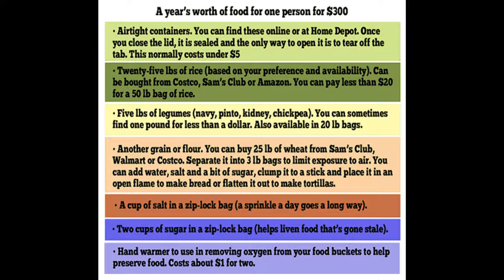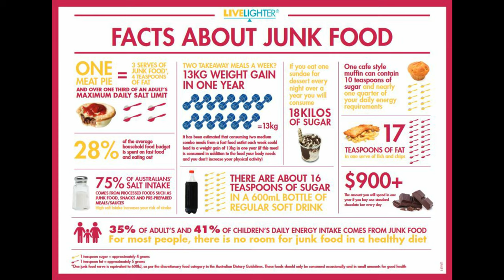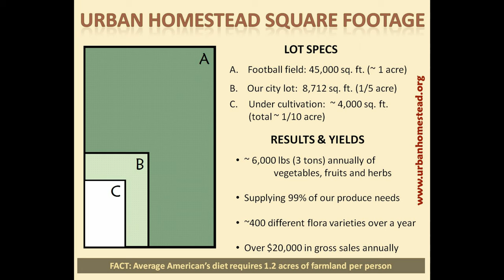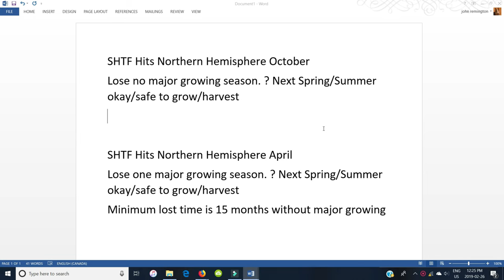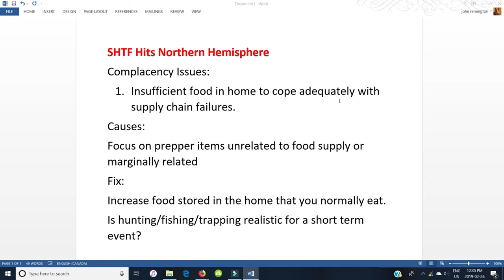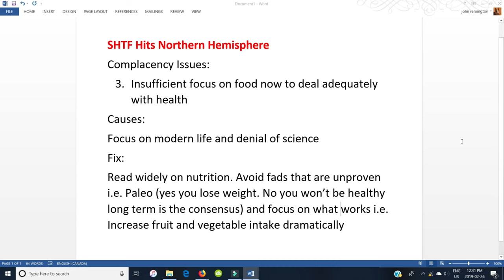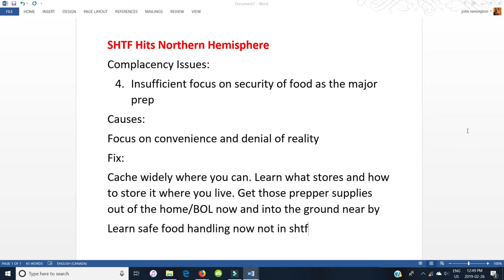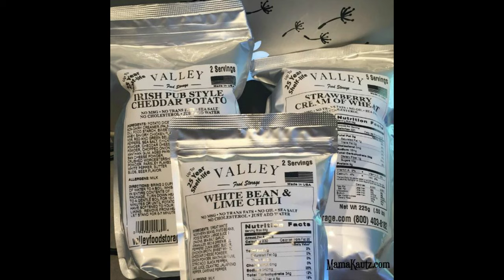Prepper Complacency- How Much Food do YOU Need?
Don't be complacent. Food is likely the number one weakness in your preps. Fix it and the rest of your preps make sense.
How much food do you need in shtf?
 Novocaine For The Soul - Eels
Sound recording
15:52 - 16:17

    UMG
    On behalf of: Universal Music